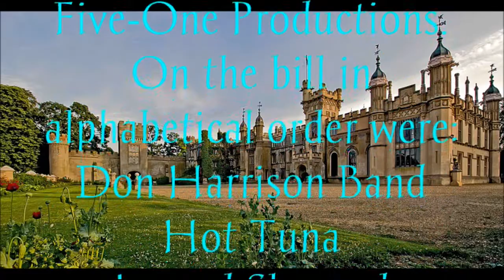"Searching" by Lynyrd Skynyrd at Knebworth Fair 1976